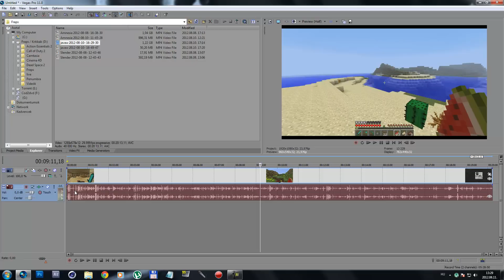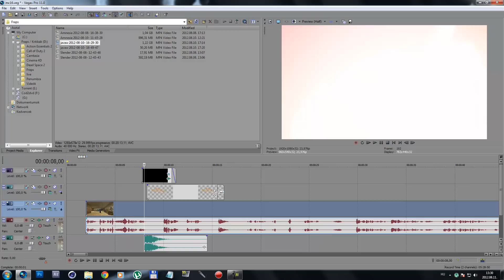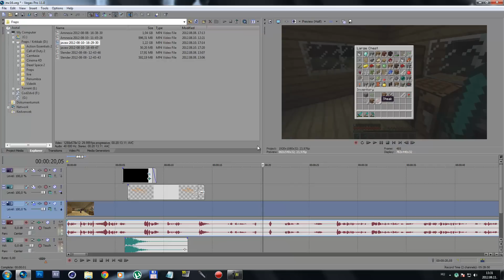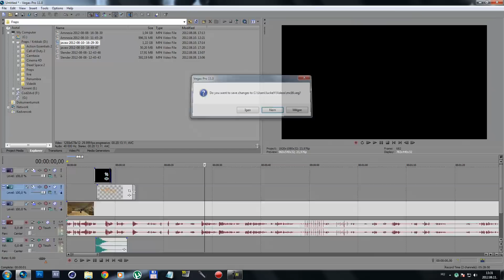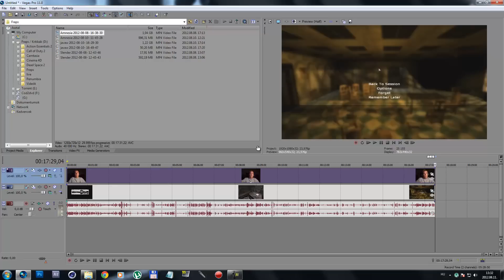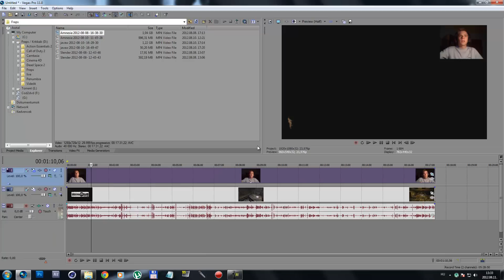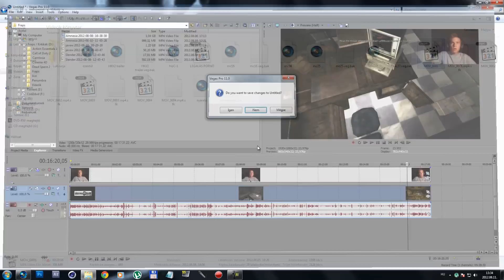Hogyan? ✘ Videóvágás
Ui.: az egérrel nem tudom mi történt, egész videóban azt mutatja hogy középen van.
ツ Ha tetszett a videó, kérlek nyomjál egy Tetszik-et! :)